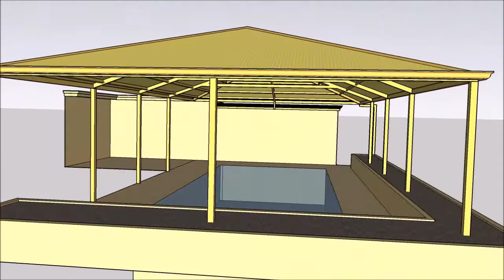Joegwelup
Hipped Gable Patio